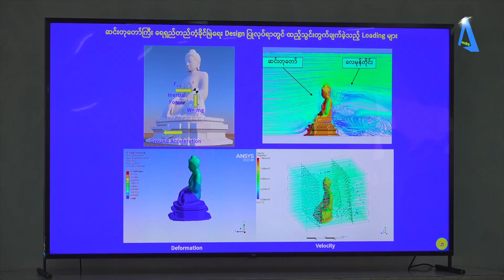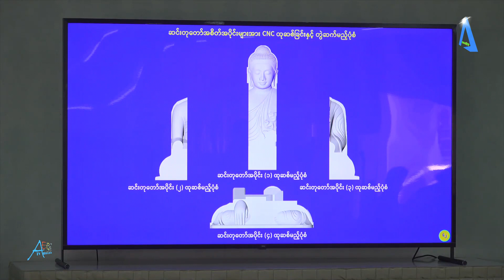เมียนมาเตรียมเปิดตัว 'พระพุทธรูปหินอ่อน' ปางนั่งสมาธิใหญ่ที่สุดในโลก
เมียนมาเตรียมเปิดตัว 'พระพุทธรูปหินอ่อน' ปางนั่งสมาธิใหญ่ที่สุดในโลก tvstreaming #
สำนักข่าวซินหัว รายงานว่า พระพุทธรูปหินอ่อนองค์นี้ชื่อว่า พระพุทธมารวิจายะ เป็นพระพุทธรูปปางมารวิชัย ประดิษฐานสูงตระหง่าน 19 เมตร กลางพื้นที่ 56 ไร่ ที่ประกอบด้วย เจดีย์ อุโบสถ ทะเลสาบ น้ำพุ และสวนสาธารณะ ณ กรุงเนปิดอว์ เมืองหลวงของเมียนมา โดยโครงการแห่งศรัทธานี้ใช้เงินทุนจากการบริจาคโดยสาธารณชนทั้งหมด และใช้เวลาก่อสร้างนานกว่า 3 ปี การก่อสร้างพระพุทธรูปหินอ่อนองค์นี้มีเป้าหมายแสดงความโดดเด่นของพุทธศาสนานิกายเถรวาทในเมียนมา ส่งเสริมความเจริญรุ่งเรืองของชาติ และสนับสนุนสันติภาพของโลก ซึ่งจะกลายเป็นแลนด์มาร์กชื่อดังดึงดูดนักท่องเที่ยวจากทั่วสารทิศ ทั้งนี้ เมียนมาจะจัดพิธีการปลุกเสกระดับชาติ ซึ่งจะมีการถ่ายทอดสดผ่านโทรทัศน์ทางการเมียนมาในวันที่ 1 สิงหาคม นี้